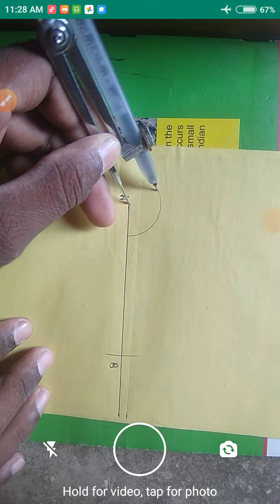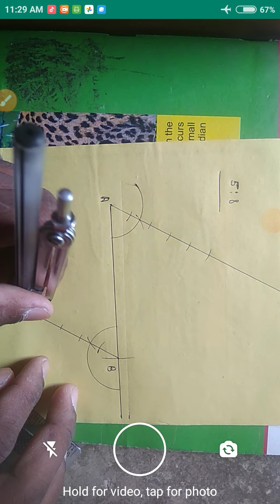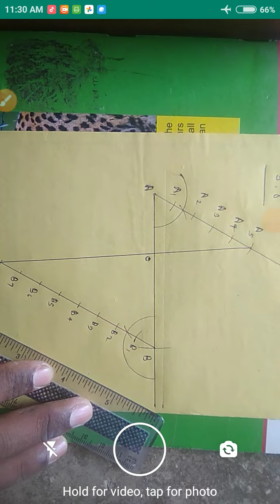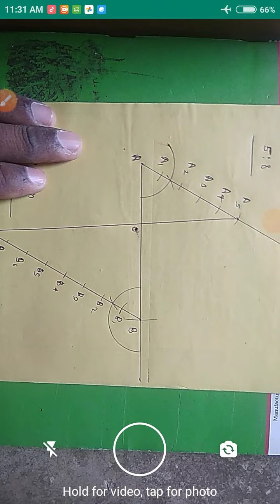Ncert, class 10th math. solution, रचनाएं, प्रश्नावली 11.1